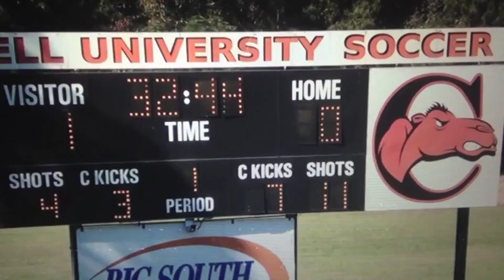Iman Mafi Highlights 2013